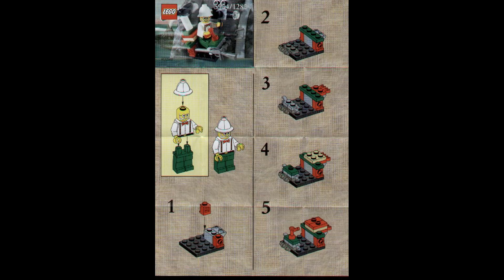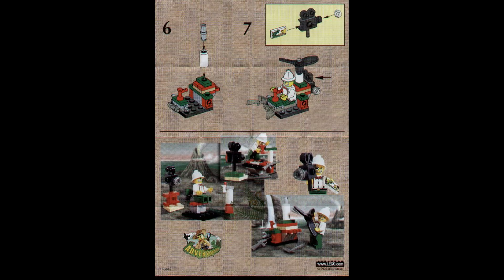5904 Instrucciones para el microcóptero LEGO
5904 Instrucciones para el microcóptero LEGO